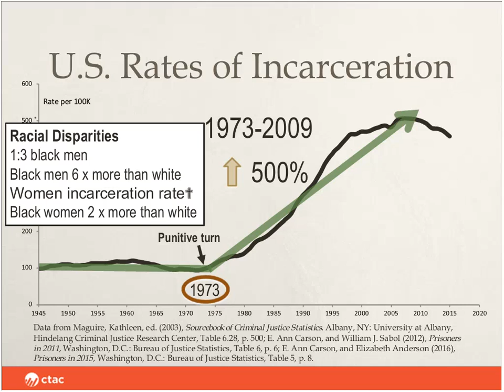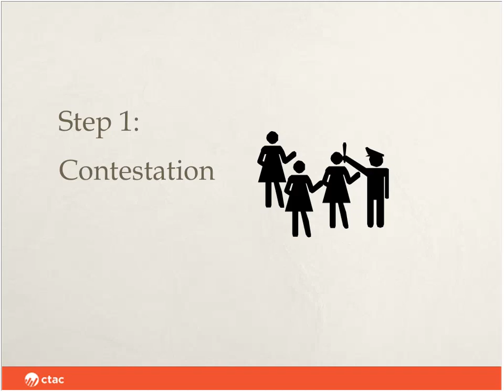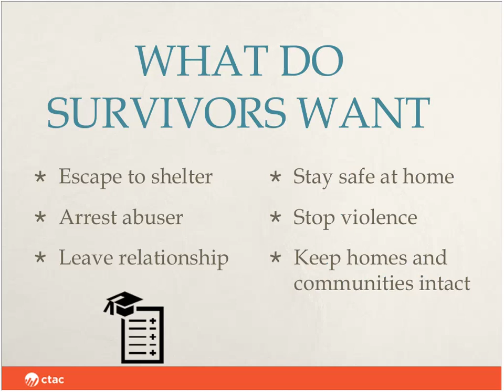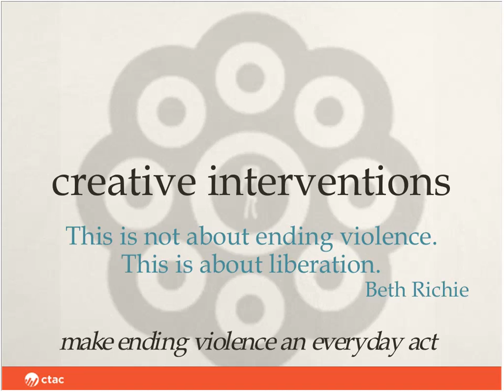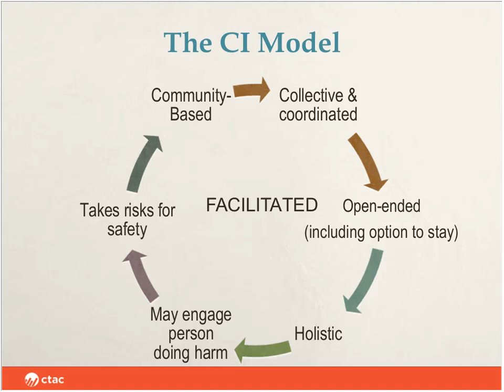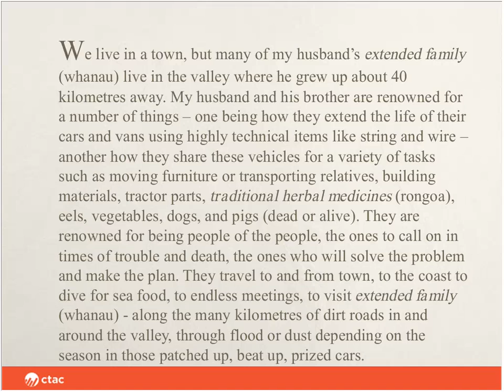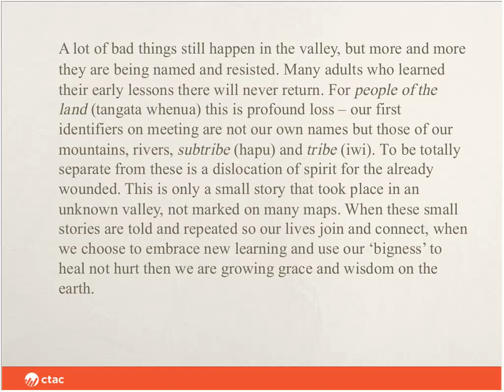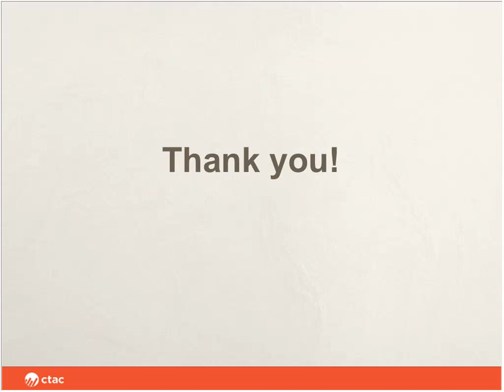5/11/17 Shattering Walls Community Based Interventions